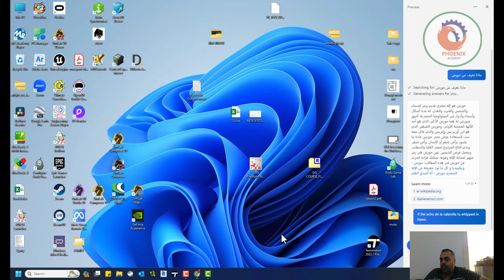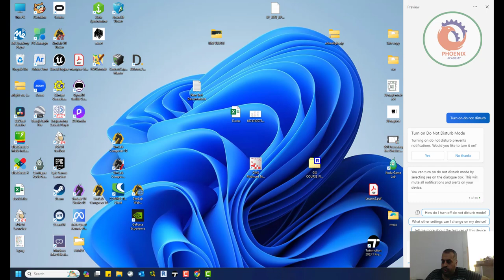COPILOT الذكاء الاصطناعي في الويندوز